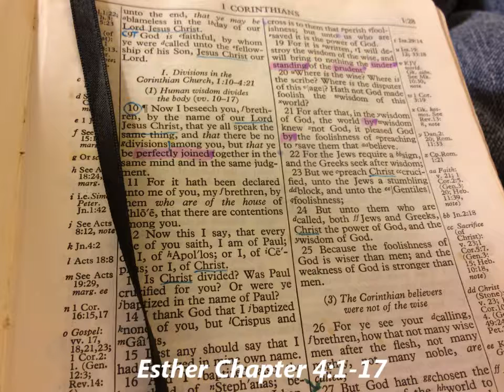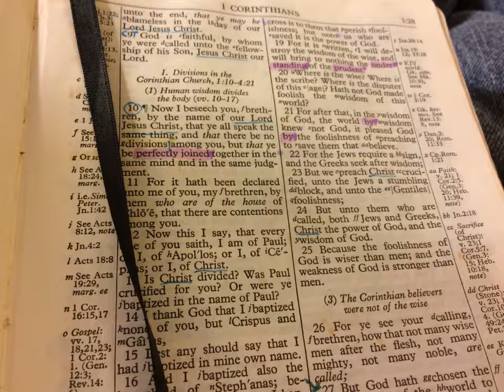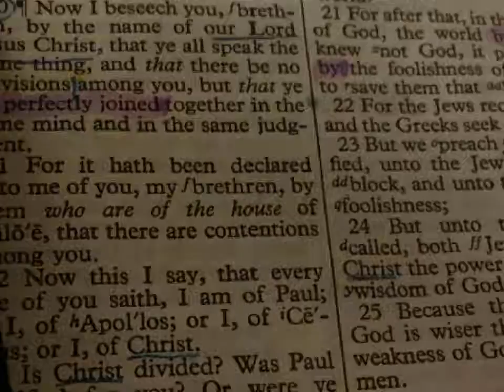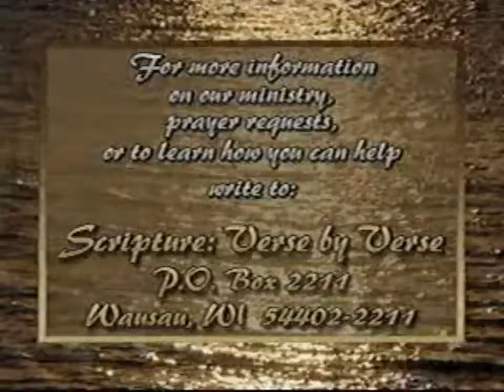Gen-Rev..Esther 4:1-13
Esther 4:1-13